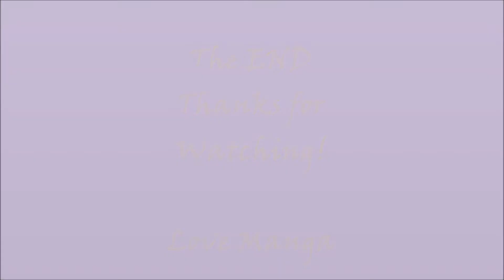Juvia Lockser (Taeyang: Wedding Dress)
Juvia Lockser de Fairy Tail!